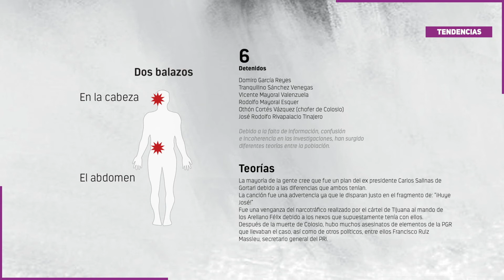A 26 años del crimen Colosio... teorías, historias de complots, series y libros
Luis Donaldo Colosio Murrieta fue asesinado hace 26 años en Lomas Taurinas, Tijuana. Desde entonces han circulado decenas de teorías, historias de complot, películas, series y homenajes acerca del político que nació el 10 de febrero de 1950 en Magdalena de Kino, Sonora.